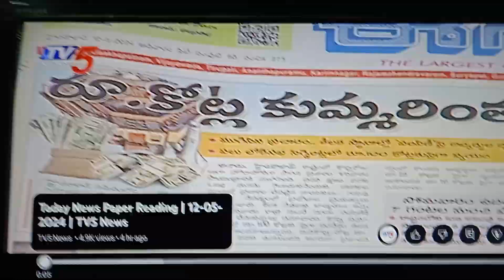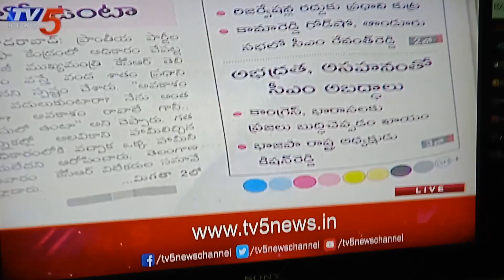TV5 Today TG news Reading 12-05-2024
TV5 Today TG news Reading debate|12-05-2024